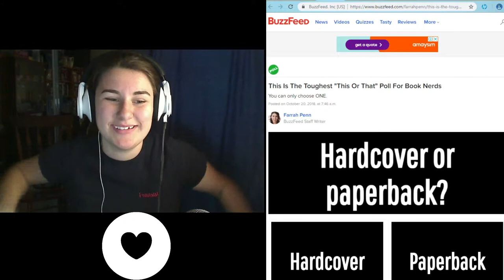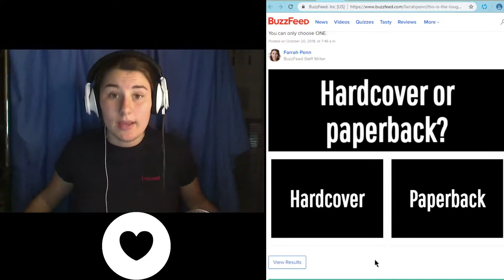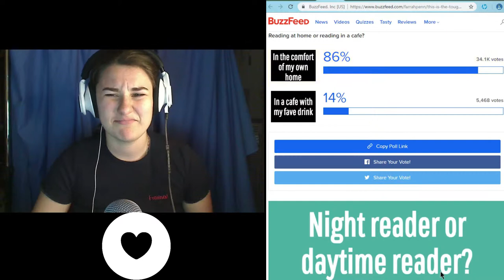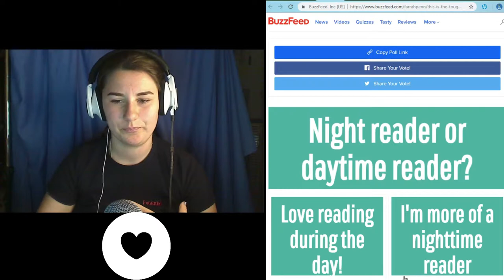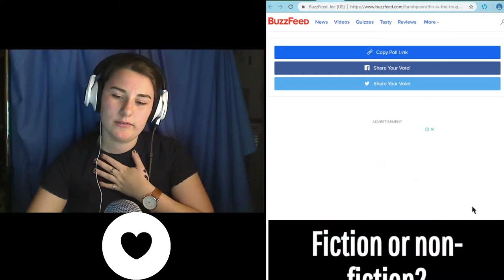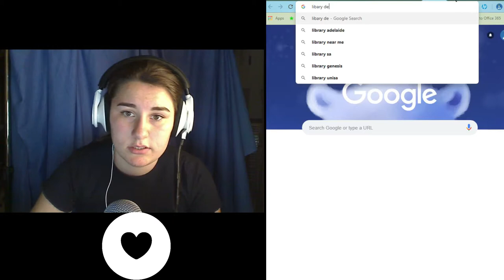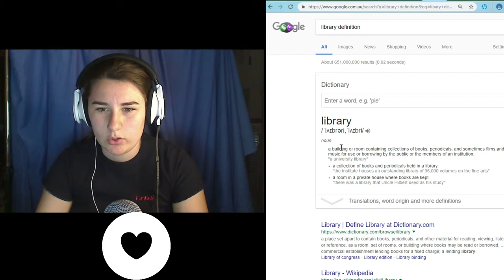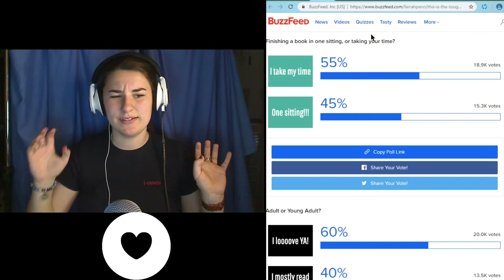BOOK NERD ~ HARDEST This or That Book version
welcome to the 5 part series.